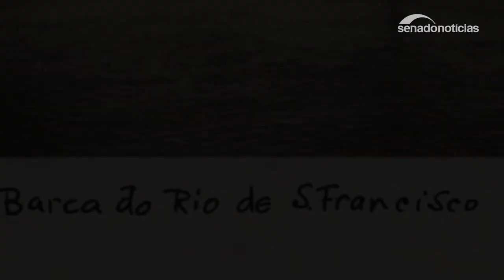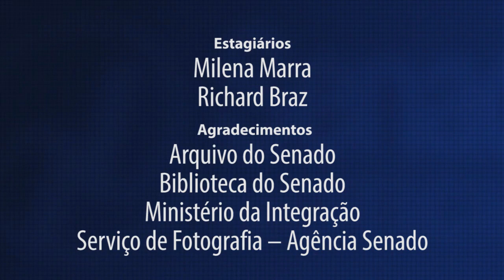Arquivo S: o sonho secular da transposição do São Francisco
A recente inauguração da primeira etapa da transposição do São Francisco concretiza uma aspiração de mais de dois séculos - alterar o curso do maior rio do Nordeste para levar água a toda a região. A seção Arquivo S, do Jornal do Senado, conta este mês a história desse sonho, nascido no século XVIII, e por que só agora ele começa a ser realizado. A reportagem é de Ricardo Westin.